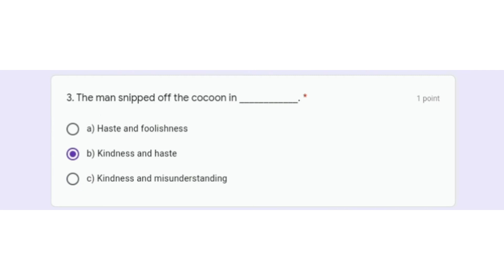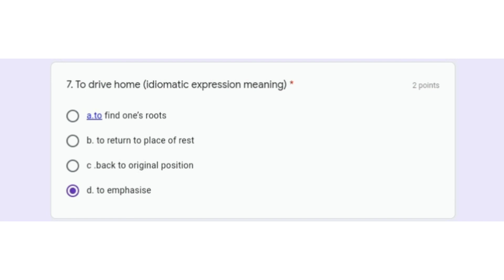English Discrete Point Test- Test your English and earn free certificate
Hello friends !
ONLINE E-QUIZ on ENGLISH for English lovers !!!

Details of Quiz:
Mode of participation and registration : Online
Age restriction : Open for all ages
Topic : English
Fee : Entry free
Year of participation : 2021